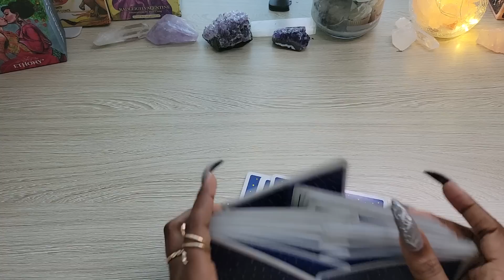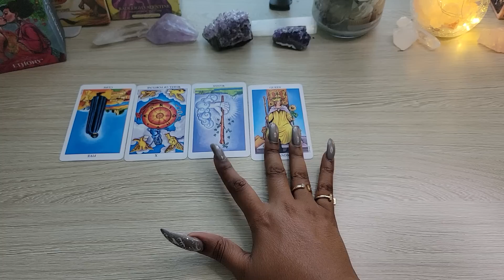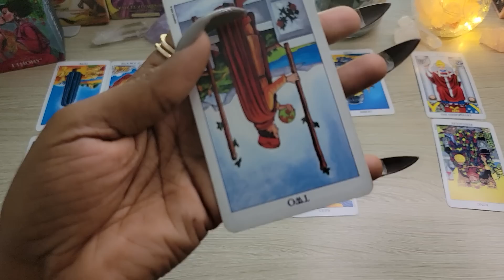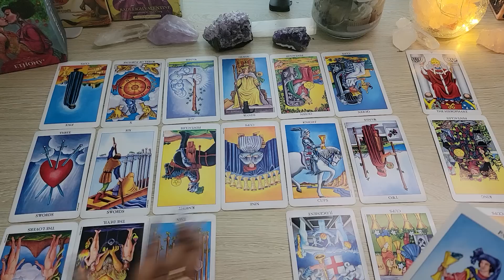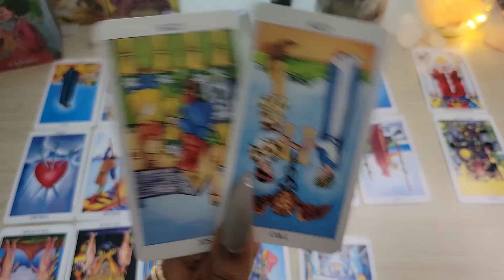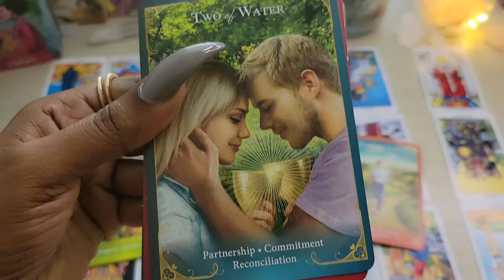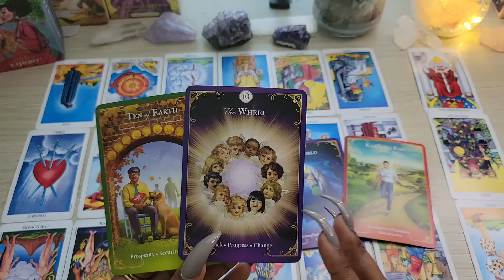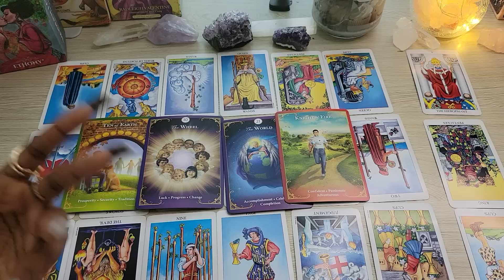♏️SCORPIO🦂LOOK, I HAVE SO MUCH TO TELL YOU SCORPIO ABOUT UR PERSON!PREPARE YOURSELF FOR HUGE CHANGES